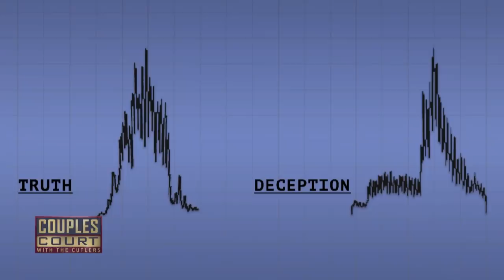Man Accused of Cheating On Wife With Woman Half Her Age (Full Episode) | Couples Court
Butterfield v Williams - A seven-year marriage is at stake due to a woman’s suspicions that her husband is cheating under their roof with her younger, female friend.